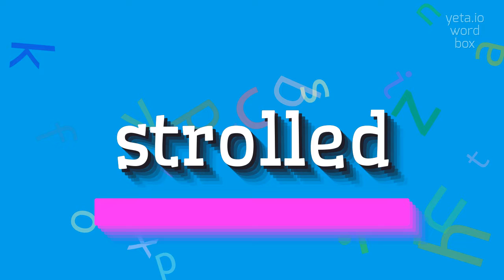How to say "strolled"! (High Quality Voices)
Watch in this video how to say and pronounce "strolled"!